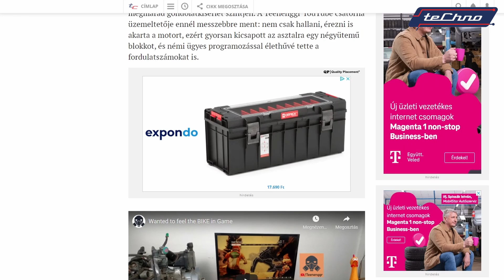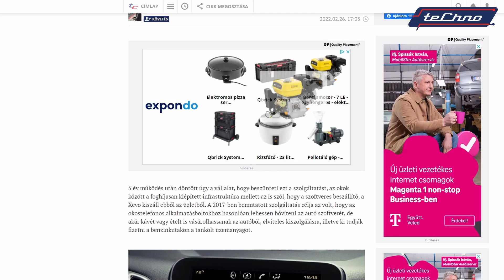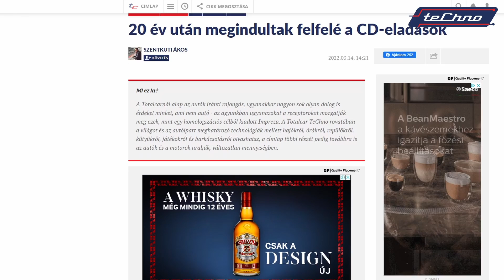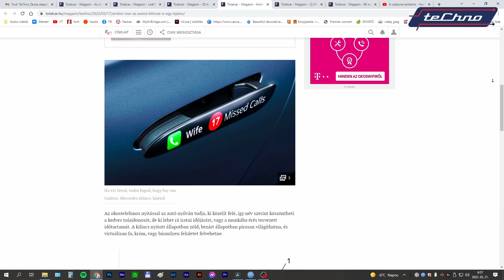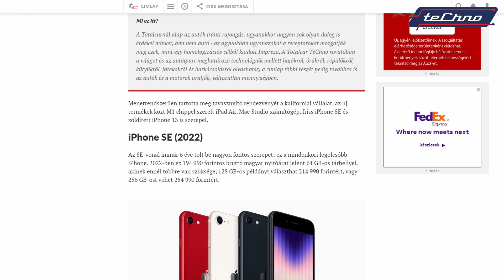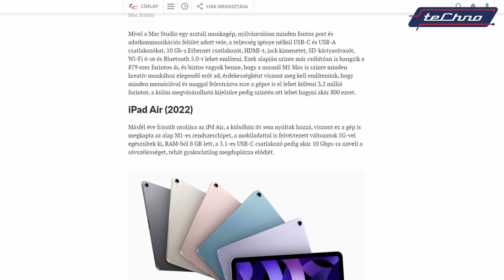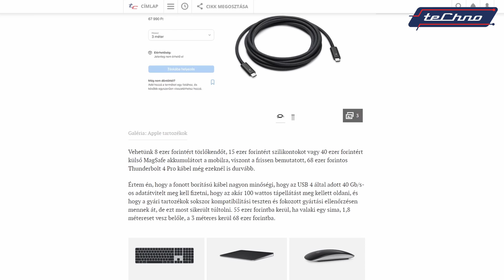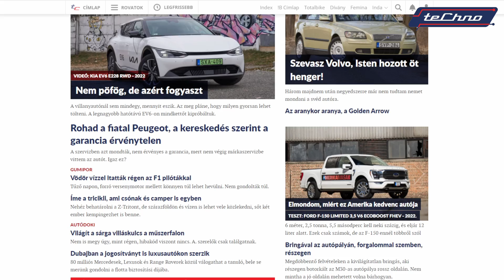A hely, ahol a CD, a Mac Studio és az autó kilincs-kijelzője is megfér egymás mellett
Heti TeChno Zanza adásunkból kiderül, mi történik az adathordozókkal, ki akarja a nem fogadott hívásait az autója külső kilincsén látni, hogyan kell motort kötni a PC-hez, és mennyibe kerül az Apple legújabb kábele.